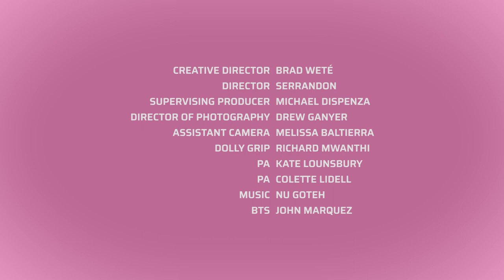KAREN'S DAY "OFF"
As busy as I am, I know we all need to shut work down for a bit of self care. I connected with @driveINDI to share how I find time for simple luxuries; Zen out, Get your chakras right! INDI recently debuted something special that will definitely help movers and shakers find their peace while on the move.

While I take a moment to stop and smell the incense, head over to DriveINDI.com for more images from this shoot and a feature story on how I speed by roadblocks and naysayers.

Creative Director: @bradwete
Director: @serrandon
Supervising Producer: @mikedispenz
Director of Photography: @drewganyer
Assistant Camera: @stellar_bee
Dolly Grip: Richard Mwanthi
PA: @katelynlouns
PA: Colette Lidell
Photography: @John.Marq
Feature Story Writer: @robynnia
General Manager: @angiekgonz
KC Management: @NowInfluencing